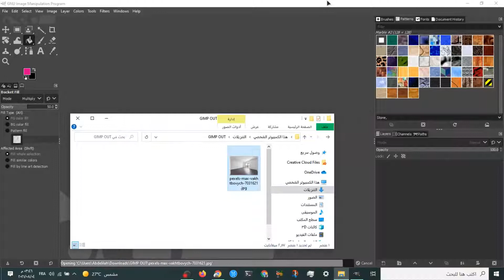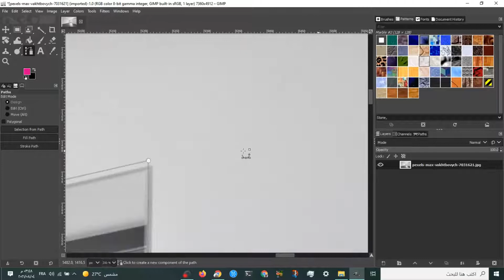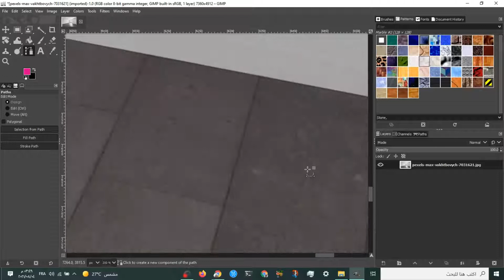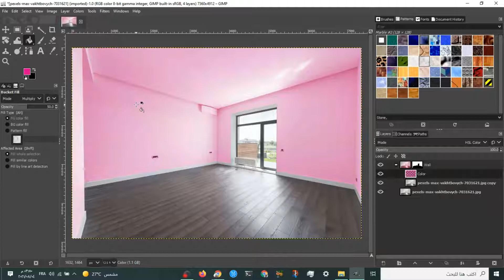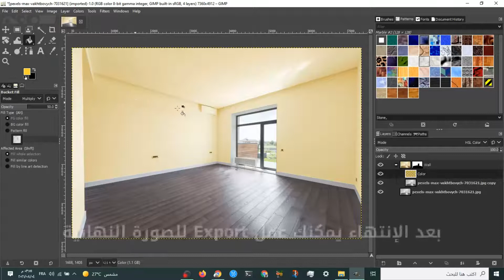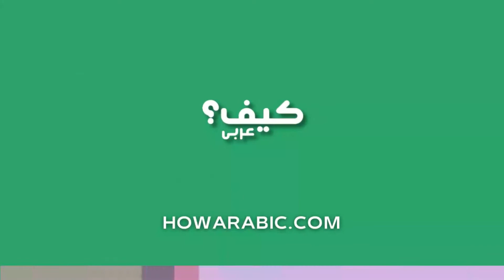تلوين حائط الغرفة لتجربة اللون المناسب قبل شراء الطلاء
يمكنك تجربة هذه الطريقة باستخدام برنامج GIMP المجاني